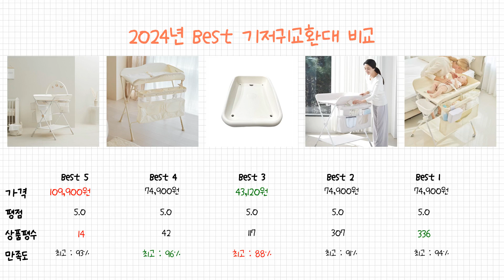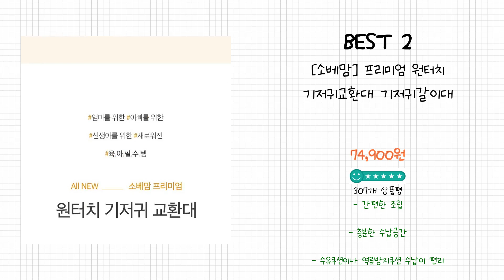2024년 기저귀교환대 Best 상품 추천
2024년 Best 기저귀교환대 상품을 추천해 드립니다.

상품 전체비교 : 0:12

Best 5
[소베맘] 23년형 솔리드 원터치 기저귀교환대 기저귀갈이대

Best 4
아가드 이지폴딩 기저귀교환대

Best 3
꿈비 올스타 기저귀 교환대

Best 2
[소베맘] 프리미엄 원터치 기저귀교환대 기저귀갈이대

Best 1
아가짱 접이식 기저귀교환대 갈이대 플러스

감사합니다